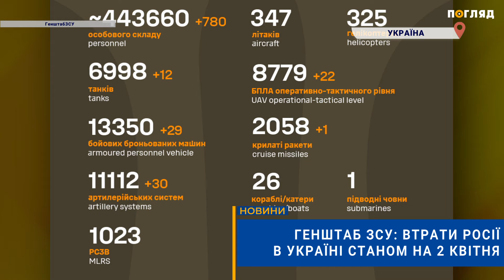💣☠️Генштаб ЗСУ: втрати Росії в Україні станом на 2 квітня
Українська армія продовжує стримувати окупантів на всіх напрямках і завдавати нищівних ударів по скупченнях ворожих військ та техніки. ЗСУ знищили ще 780 російських військових.
За інформацією Генерального штабу Збройних сил України, станом на ранок 2 квітня окупаційні війська Росії втратили 443 660 військових, 6 998 танків,
13 350 бойових броньованих машин, 11 112 артилерійських систем,  1 023 реактивні системи залпового вогню, 744 засоби ППО, 347 літаків, 325 гелікоптерів, 8 779 безпілотників оперативно- тактичного рівня, 2 058 крилатих ракет, 26 кораблів, 14 783 одиниці автомобільної техніки та 1 832 одиниці спецтехніки.